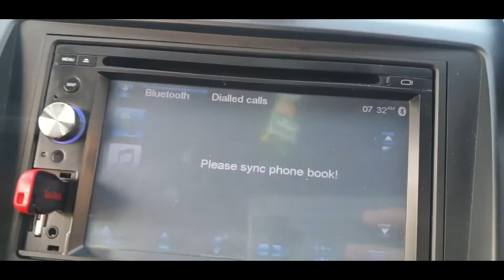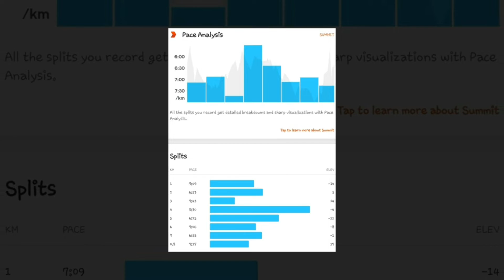EP 138 : Johor Fun Walk 5KM | Hutan Bandar Johor | Event Larian Ke-6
PLEASE SUPPORT ME AND DONT SKIP MY VIDEO

Equipment :
Hero 7 Black
Final Cutpro
Canva
Harman Cardon Sound Stick 2
Macbook Pro 15 2011
Mi A1
MI A2